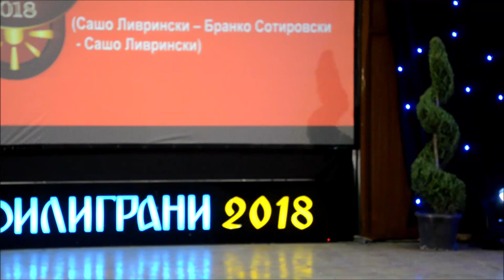Шепот - Серафина Фантаузо (Филиграни 2018), Shepot - Serafina Fantauzzo (Filigrani 2018)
Наградена за најдобра интерпретација на фестивалот Филиграни 2018 г., во изведба на Серафина Фантаузо.
Мелодија и аранжман: Сашо Ливрински
Текст и продуцент: Бранко Сотировски
ШЕПОТ

МИ ШЕПОТИШ ВО НОЌТА,
МЕЃУ ЅВЕЗДИTE,
МИЛУВАНA НЕЖНО,
КАКО ПЕРДУВЧЕ.

СО ТЕБЕ СУМ СЕГА.
ЛЕТАМ БЕЗ КРИЛЈА.
ИСТО, КАКО НЕКОГАШ
НИЗ РОСНА ТРЕВА.

СНЕГУЛКЕ НЕБЕСНА,
СО КОГО СИ СЕГА?
ВО ДАЛЕЧНА ЗЕМЈА,
КАДЕ ЅВЕЗДИ НЕМА.

СВЕТУЛКЕ НЕБЕСНА,
ОСАМЕНА.
ВО ДАЛЕЧНА ЗЕМЈА,
КАДЕ ЅВЕЗДИ НЕМА.

ТЕ ОЧЕКУВАМ,
НА СОН ДА СЕ ЈАВИШ,
ШЕПОТЕЊЕ МАЛКУ
ДА ЧУЈАМ,

КО ВЕЈКИ ВО НОЌТА
ВЕТРЕЦ ШТО ДУВА,
НИЗ ПРЕДЕЛИ НАШИ,
ДА ОДАМ.

СНЕГУЛКЕ НЕБЕСНА,
ВО ДАЛЕЧНА ЗЕМЈА,
КАДЕ ЅВЕЗДИ НЕМА.

СВЕТУЛКЕ НЕБЕСНА,
ОСАМЕНА.
ВО ДАЛЕЧНА ЗЕМЈА,
КАДЕ ЅВЕЗДИ НЕМА.

ВО ДАЛЕЧНА ЗЕМЈА,
КАДЕ ЅВЕЗДИ НЕМА.

КАДЕ ЅВЕЗДИ НЕМА,
СВЕТУЛКЕ ОСАМЕНА.

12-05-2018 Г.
Бранко Сотировски
 „Звездениот шепот“ е светлост - светлина и топло - топлина. Светлоста е ДУХ, топлото е ДУША. Звездите шепотат преку светлоста. Светлоста никогаш не умира. Според македонската вера на Вистината Бог има свое име а тоа е Илија и духот божји има свое име. Името го добил според тој што го открил божјото знаење и го пренесува преку словото и на другите преку верата, а тоа е МАКЕДОН - МАКЕДОНЦИТЕ. Тоа значи ДУХОТ БОЖЈИ Е МАКЕДОН. Духот божји Македон се претставува од македонците преку душата а тоа е СЛОВОТО. Духот божји Македон и душата божја словото на Планетата Македонија, на необразованите македонци се пренесува до денес преку СЛОВО-СЛАВО МАКЕДОНЦИТЕ. (Словото претставува реч божја претставено преку македонските словарници кирилица и латиница).